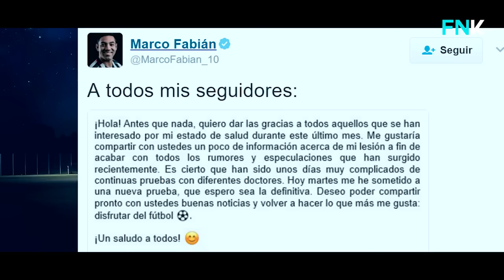MARCO FABIAN | Explica El Problema De su Lesion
Hola Antes que nada, quiero dar las gracias a todos aquellos que se han interesado por mi estado de salud durante este ultimo mes. Me Gustaría compartir con ustedes un poco de información acerca de mi lesión a fin de acabar con todos los rumores y especulaciones que han surgido recientemente, Es cierto que han sido unos días muy complicados de continuas pruebas con diferentes doctores. Hoy martes me he sometido a una nueva prueba, que espero que sea definitiva. Deseo poder compartir pronto con ustedes buenas noticias y volver a hacer lo que mas me gusta: disfrutar del fútbol.

Atentamente, Marco Fabian.

 Fichajes, Rumores, Ultimos Rumores, Fichaje Bomba, Draft, 2017,
Noticias Futbol Express en 1 Minuto